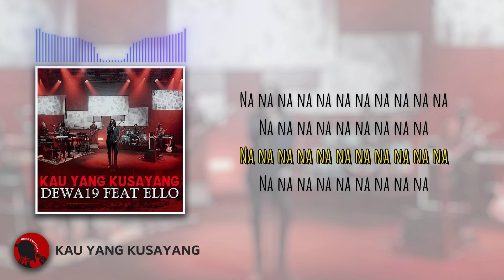KAU YANG KUSAYANG - Dewa 19 feat. Ello | Karaoke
Originally performed by The Rollies

x

x